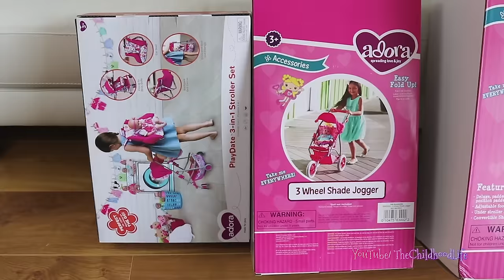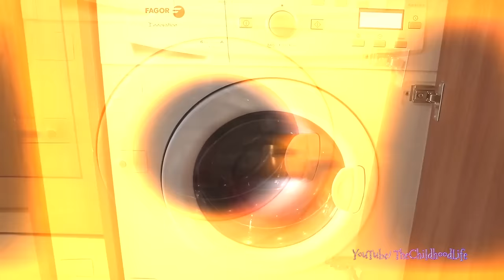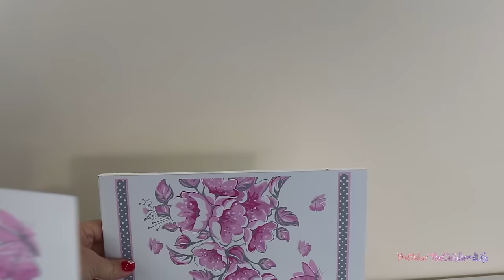Baby Born Baby Annabell Full Range Pram Stroller Toy and Bedroom Set Baby Dolls Nursery Room